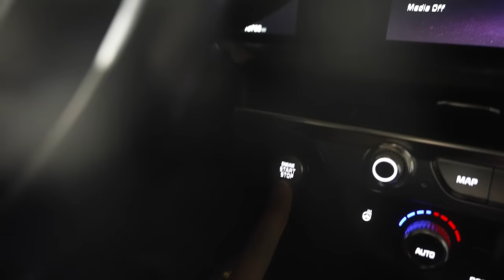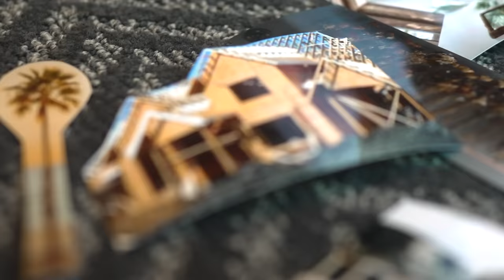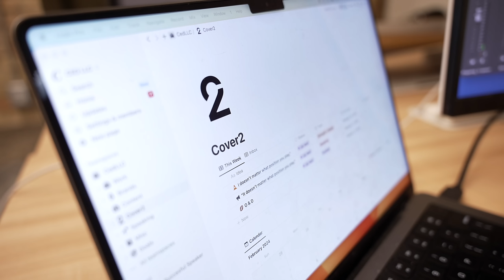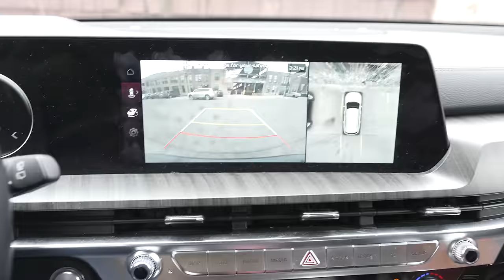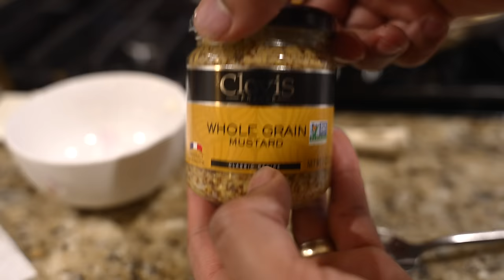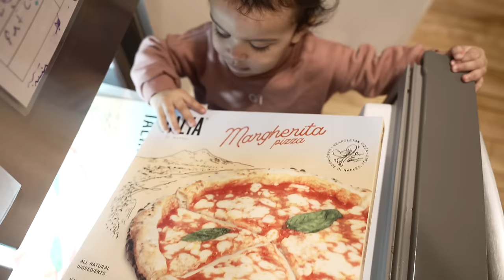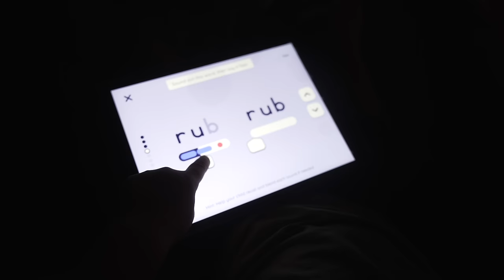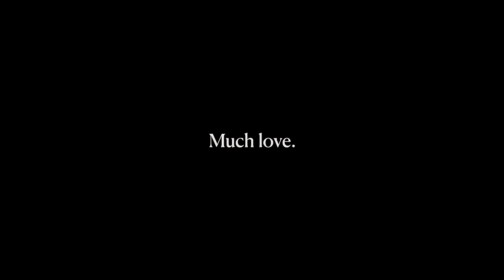Giving My Wife 1 Night Off To Do What She Wants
In order to be your best, you have to take care of yourself so you can take care of those around you. I’ve always understood this, and I want my wife to implement it as well.

It took time for us to make this a consistent thing every week, but we found out how to prioritize it. Now that it’s a part of our weekly routine, we can see how this helps her wear all the hats she is wearing and show up in those roles how she would like to every week.

Much love,
Ced